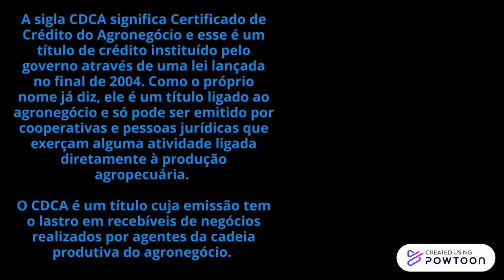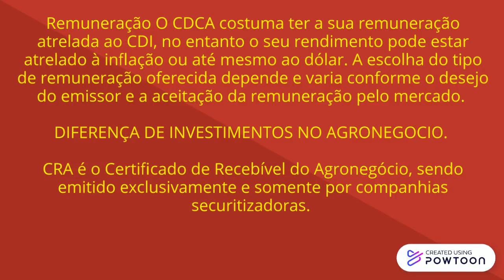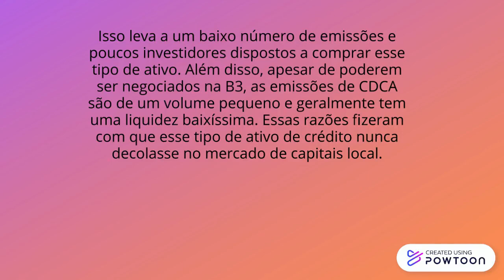Certificado de direitos creditórios do agronegócio CDCA Como funciona | Conceito Lei Tributação.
Certificado de direitos creditórios do agronegócio CDCA Como funciona | Conceito Lei Tributação. Diferença do CRA CPR e CDCA.
Essas e outras perguntas o INVISTA! te responde nesse vídeo.
Renda Fixa - Dica de Hoje
Curso Primeiros Passos para Liberdade Financeira.

RECOMENDAÇÕES INVISTA!
INVISTA!

Gustavo Cerbasi.
Investimentos inteligentes
Como organizar sua vida financeira
Casais inteligentes enriquecem juntos
A riqueza da vida simples

Thiago Nigro.
Do Mil ao Milhão. Sem Cortar o Cafezinho (Um dos Livros Mais vendido na AMAZON)
Método Financeiro Do Primo Rico

Robert Kiyosaki.
Pai Rico, pai Pobre: Edição de 20 Anos Atualizada e Ampliada (Português)
O Guia de Investimentos: Aprenda a Ganhar Dinheiro Investindo Como os Ricos
Independência Financeira: o Guia Para a sua Libertação

Os segredos da mente milionária (Português)

Napoleon Hill.
Quem Pensa Enriquece (Português)
Mais esperto que o Diabo: O mistério revelado da liberdade e do sucesso (Português)
O manuscrito original: As leis do triunfo e do sucesso de Napoleon Hill